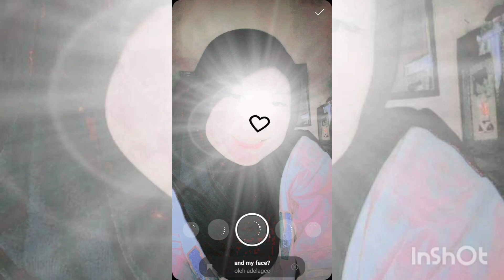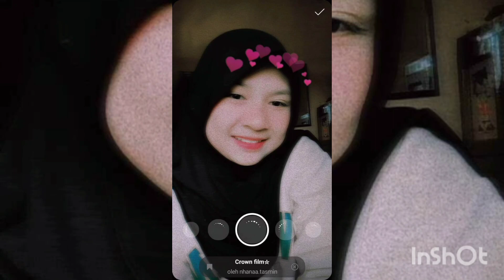KUMPULAN FILTER INSTAGRAM TERBARU 2022 YANG BAGUS BUAT FOTO SELFIE | EFEK IG TERBARU 2022 UNTUK FOTO